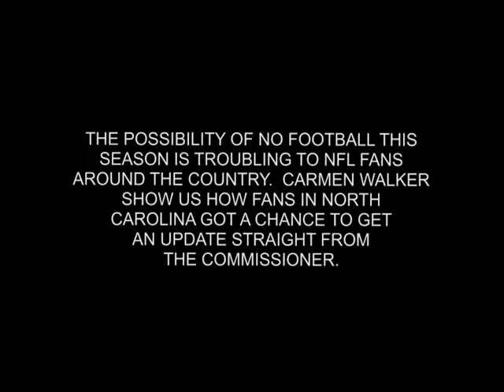YT NFL Visit.mpg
The NFL Commissioner paid a surprise visit to the Fort Bragg to meet the military cmmunity.  He brought along Panthers coach Ron Rivera and former Panther defensive end Mike Rucker to sign autographs and take pictures with the fans.